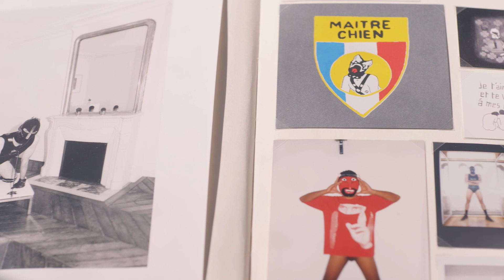Tom de Pékin - Atelier A / ADAGP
[Portrait d'artiste]
Depuis 2000, l'artiste peintre et performeur Tom de Pékin repousse les limites de la représentation masculine. De son avatar chien aux corps "paysages" doux, érotiques et colorés dans ses gouaches, tous circulent avec une grande liberté et un désir de s'affranvhir des normes. Découvrez son travail !